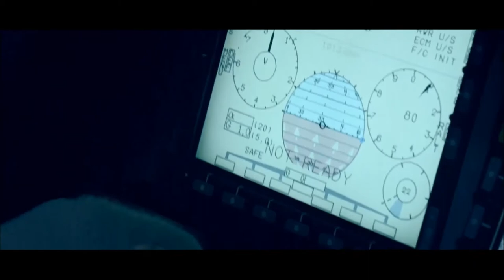Breitling Chronospace Evo B60 Watch